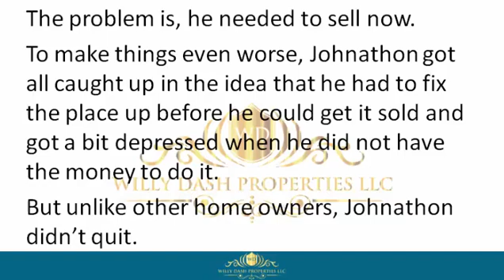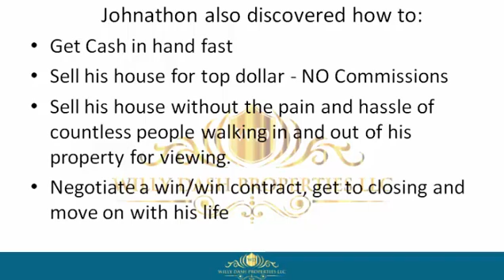how to sell my property in st cloud city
how to sell my property in st cloud city If you are looking for how to sell my property in st cloud city, then watch this video to learn everything you need to know about how to sell my property in st cloud city